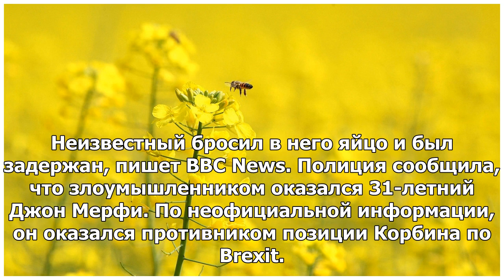4 марта 2019, 15:46 62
4 марта 2019, 15:46 62
Бросившего яйцом в лидера лейбористов Корбина задержала полиция
© СС0 Public Domain
Лидер Лейбористской партии Великобритании Джереми Корбин получил яйцом по голове в ходе «турне» в мусульманский храм.
Политик вместе с теневым главой МВД Дайан Аббот прибыл в мечеть Финсберри-парк на севере Лондона.
Посмотреть изображение в Твиттере
jc m. mercado
‘Brexit protester’ is arrested after egg is thrown at Jeremy Corbyn during north London mosque visit: The Labour leader was visiting Finsbury Park Mosque in north London today when he was targeted. A 41-year-old man has been arrested on suspicion of…
dailymail.co.uk/news/article-6
766537/Brexit-protester-arrested-egg-thrown-Jeremy-Corbyn-north-London-mosque-visit.html?ns_mchannel=rss&ns_campaign=1490&ito=1490&utm_source=dlvr.it&utm_medium=twitter
5:08 - 4 мар. 2019 г.
Смотреть другие твиты jc m. mercado
Информация о рекламе в Твиттере и конфиденциальность
Неизвестный бросил в него яйцо и был задержан, пишет BBC News.
Полиция сообщила, что злоумышленником оказался 31-летний Джон Мерфи. По неофициальной информации, он оказался противником позиции Корбина по Brexit.
Суд рассмотрит дело Мерфи 19 марта. Какое наказание ему грозит, не сообщается.
Эксклюзивные новости и статьи читайте на нашем Telegram-канале «Источники Росбалта».